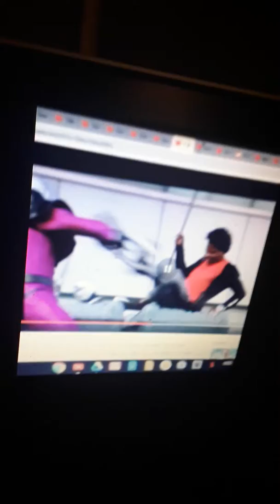Tyler and waves live action case of paw patrol trailer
Here's my trailer for Tyler and waves live action case of paw patrol